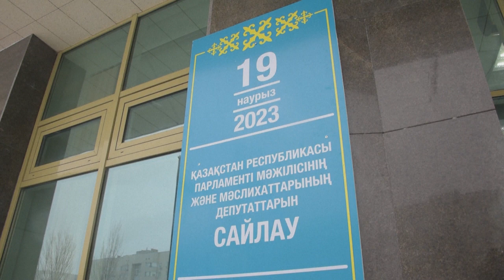Polls open in Kazakhstan's parliamentary elections | AFP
People vote in Astana as Kazakhstan holds snap parliamentary elections with the leader of the Central Asian country pushing political reforms that critics say are designed to consolidate power one year after deadly protests.